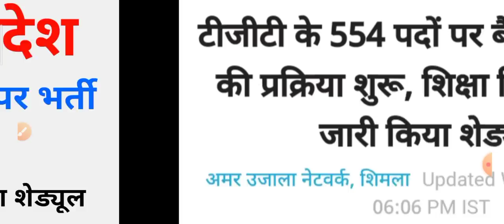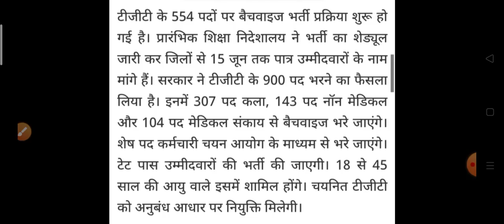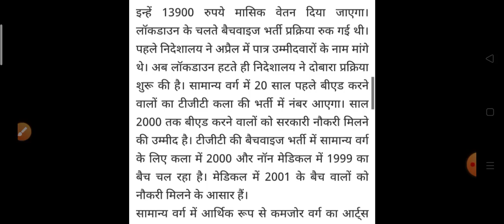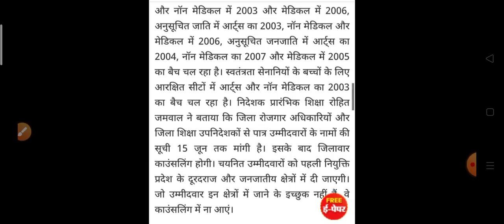TGT की 554 पदों पर भर्ती प्रक्रिया शुरू|| Himachal Pradesh TGT requirements June 2020